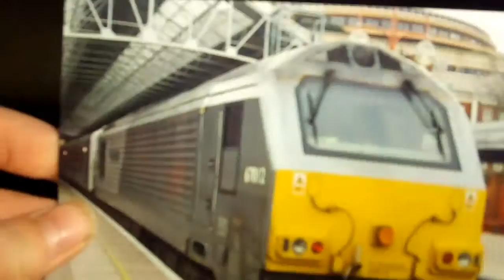How I Clean My Track (Quick Clean)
How I clean my track for dust. (Gust builds up overnight so good for a quick morning clean)